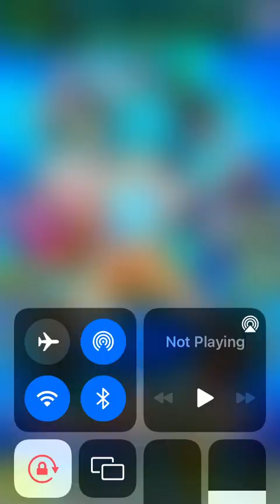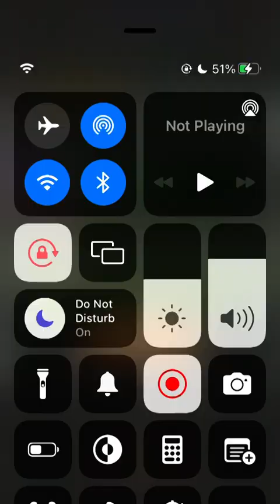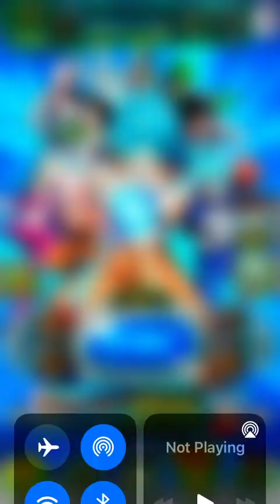Dokkan Battle #2 | Celebration Gameplay (YAY! MORE!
I got sleepy after a while so I couldn’t play as long as last time.